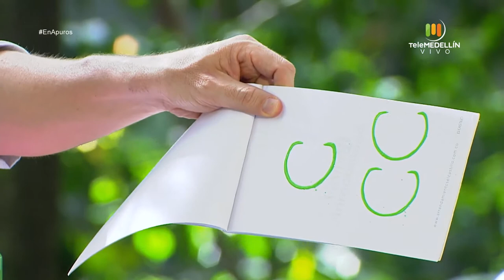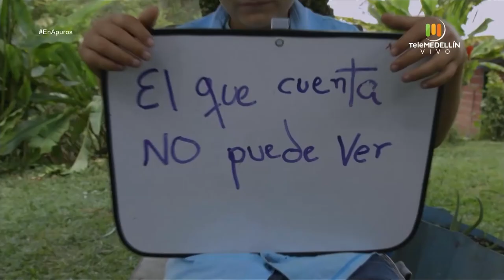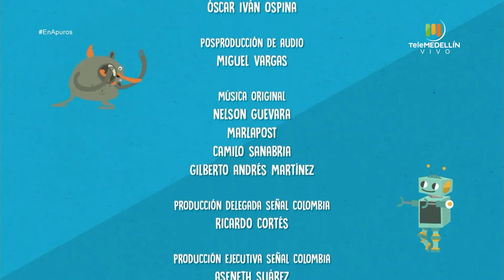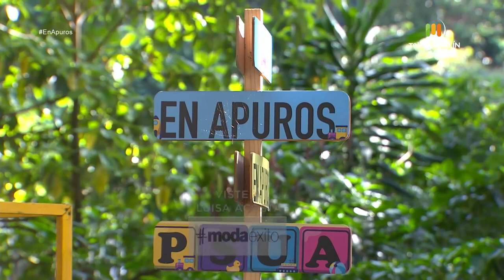Cuidados del bebé en el primer trimestre de nacido [En Apuros] Telemedellín